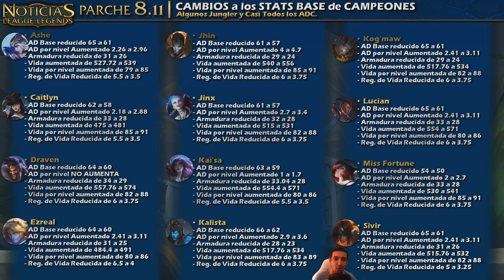CAMBIOS a CAMPEONES | Estadísticas ADC y JUNGLAS | BUFF y NERF | NOTICIAS LOL Español PARCHE 8.11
► DESTIINY 2 - Por sólo 12$ - y otros 8 juegos más - Valorados en más de 100$

► NOTICIAS LOL ( League of Legends ) 2018 en ESPAÑOL

• Parche 8.11 PBE | Temporada 2018 ( Season 2018 )
• 2º Vídeo de Este Parche

► AYUDAME CON EL CANAL

• GRATIS:

• El 1º Método es dandome Loots, Tips ó Propinas a través del siguiente enlace:

• El 2º Método que es al comprar de juegos de STEAM, uséis la web de Humble Dumble, con mi enlace:

•► GUION:

-• CAMBIOS a STATS Base de CAMPEONES •-

- Algunos Campeones que en la jungla han perdido la vel. de ataque del machete.
Les reducen el AD Base y les aumentan la Vel. Ataque Base.

• Aatrox
 - AD Base reducido de 70 a 68
 - Velocidad de ataque aumentada de .651 a .703

• Diana
 - AD Base reducido de 53.04 a 51
 - Velocidad de ataque aumentada de .625 a .675

• Maestro Yi
 - AD Base reducido de 68 a 66
 - Velocidad de ataque aumentada de .679 a .733

• Nocturne
 - AD Base reducido de 67.21 a 65
 - Velocidad de ataque aumentada de  .668 a .721

• Shyvana
 - AD Base reducido de 66 a 64
 - Velocidad de ataque aumentada de .658 a .710

• Tryndamere
 - AD Base reducido de 69 a 67
 - Velocidad de ataque aumentada de .670 a .723

Ashe, Caitlyn, Draven, Ezreal, Jhin, Jinx, Kai'sa, Kalista,
Kog'maw, Lucian, Miss Fortune, Sivir, Tristana, Twitch, Varus, Vayne, Xayah,

Les reducen el AD base y les aumentan el AD por nivel,
También Les Reducen la Armadura, les aumentan la Vida Base y la Vida por Nivel,
y por último les Reducen la Reg. de vida.

 - Con estos cambios quieren hacer que los Hyper-Carry que van a crítico
no sean tan poderosos si se fedean al principio de la partida.
 - Eliminar la item-dependencia del Filo Infinito y reducir su eficiencia en el early,
dando opción a otros objetos.
 - Dar más oportunidades a los ADC's, Asesinos.
 - Igualar un poco a todos los adc's en sus capacidades, de juego temprano y medio.